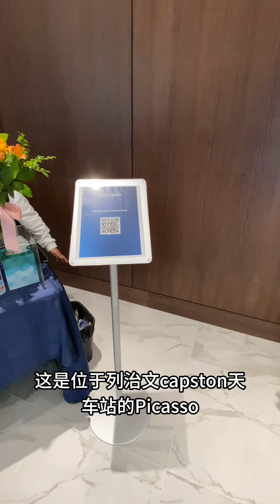Galleria Picasso列治文公寓楼花验房温哥华房产最新闻🇨🇦加拿大移民 温哥华房地产新闻Vancouver Real Estate Update市场预测、投资建议与房价走势分析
✨ 真正的北美建房独家干货，全程手把手教学！教你省钱秘籍，避开陷阱，直奔梦想家园！

✅溫哥華建房請訂閱👉小紅書🌹温哥华建房装修玩家🌹加入私聊
✅《温哥华自建房：从零开始打造梦想家园》图文并茂的和你分享温哥华建房装修故事，欢迎点击亚马逊购买

===延伸閱讀===
1⃣
✅溫哥華市（City of Vancouver）是加拿大BC省低陸平原的沿岸城市。總面積約115平方公里，總人口約63萬（2017年）。溫市西鄰UBC大學，北面隔著布勒內灣與西溫、北溫相望，東臨本拿比，南面隔著菲沙河與列治文為鄰。特別說明一下，當地人所說的溫哥華市並不是指大溫地區，一般是指City of Vancouver，溫哥華市傳統上看可以分為：市中心區（Downtown），溫西（Vancouver West side）和溫東（Vancouver East side），一般是以福溪（False Creek ）以南和東的地區以緬街(Main Street)來界分溫西和溫東。

✅Downtown （溫哥華市中心）位於溫市北端的半島上，三面環海，緊鄰全球最大的城市公園--Stanley Park（史坦利公園），是大溫地區的商業、經濟、金融，娛樂與文化的中心。這裡交通便利，出行方便、現代公共娛樂設施集中，雲集大溫地區的高檔酒店與購物中心。大溫地區最聞名、最大的購物街 Robson Street 就位於這裡。在市中心生活，即可盡情享受現代時尚氛圍，又可體驗西海岸的休閒怡情。溫哥華近年經常在各項世界最佳居住城市的調查中名列前茅。溫哥華亦曾於2010年與125公里以外的惠斯勒聯手舉辦冬季奧運會和冬季殘奧會。除次之外溫哥華還將舉辦2015年女子世界杯足球賽,一些賽事也會在溫哥華舉行，決賽場地設在不列顛哥倫比亞體育館。為慶祝建市百週年，溫哥華於1986年舉辦世界博覽會，也是北美洲目前最後舉辦的一次，隨之而來的地標建築和基礎建設（如加拿大廣場、架空列車、科學世界以及已拆除的萬國廣場）為溫市帶來一番新景象，吸引了22,111,578人來參觀，[世博過後福溪會址和耶魯鎮一帶更是脫胎換骨，從荒廢工業用地轉型成高密度住宅區。 Downtown 可供開發的土地非常有限，寸土寸金，房地產的保值升值潛力巨大。

✅溫西的豪宅較多集中在桑那斯區(Shaughnessy)及南格蘭維爾區(South Granville)居民以各國政要、富商和世界級名星為主，溫西的豪宅無論是英式、法式或是西班牙式，都透著非同一般的雍榮與華貴，也是體現其主人身份的最好像徵。因此，溫西近年來也受到中國移民的熱捧，房屋價格一路扶搖直上，遙遙領先於大溫其他地區，是大溫樓市真正的龍頭股！
✅溫哥華更是北美繼洛杉磯、紐約後的第三大製片中心和影視基地。 2016年，影視製作業為加拿大貢獻了840萬加元的GDP，同時創造了14萬個就業崗位。溫西是很多好萊塢大片的重要外景地和後期製作中心，Sony電影公司的後期製作總部就在溫哥華西區，另外，二十世紀福克斯電影公司、華納兄弟等也都常年在溫西有工作室 。溫哥華的姐妹城市有：愛丁堡、廣州、洛杉磯、敖德薩、橫濱

2⃣
✅列治文（Richmond）又叫魯魯島（Lulu Island）是加拿大BC省的一個海濱城市，座落於太平洋沿岸，屬於大溫哥華地區，其北鄰溫哥華和本拿比，東接新西敏，南面是三角洲，西臨喬治亞海峽。列治文總面積為129.67平方公里，總人口約22萬（2017年），在大溫地區眾多城市中排行第四名，僅次於溫哥華、素裡及本拿比。列治文的全球姐妹城市為：中國廈門、日本和歌山縣，友好城市為中國的青島。
✅列治文的有色人種佔全市的59%，比例為全加拿大第二高，華裔又占到52%，是全球華裔比例最高的國外城市。其中大部分是九十年代移民加拿大的香港、台灣人和近年增加的中國大陸移民，還有其他部分族裔來自印度、菲律賓與日、韓等國家。列治文的文化教育設施相當齊全，不光有大型公共圖書館，還有昆特蘭大學、西三一大學校區，以及大溫名列前茅的列治文中學、Steveston-London 中學和McMath 中學等等。各類課外補習班、俱樂部和培訓機構也是數不勝數，堪稱大溫地區最多最全。
✅根據加拿大統計局的資料分析，列治文是全加拿大人均預期壽命最長的城市，達到83.5歲，超過世界人均壽命最長的國家日本（人均83.3歲）；Richmond也是全加拿大肥胖和吸煙比例最低的城市。由於環境好，加上人人都熱愛運動，當地人其實很少去醫院，但附屬於UBC大學的列治文醫院的設施條件還是相當不錯的，在心血管和老年病以及婦幼保健等專業方面尤為著名。
✅值得一提的是Richmond的電影產業近來發展尤其迅猛，溫哥華還稱北好萊塢，有不少好萊塢大片和電視連續劇曾在列治文的漁人碼頭取景，加拿大電視業界的雙子星獎2006年度頒獎典禮也在列治文市舉行。著名電影《北京遇上西雅圖》也曾在這裡拍攝，還記得《別了，溫哥華》裡面的魚排店嗎？都是在列治文市漁人碼頭拍攝的外景。漁人碼頭又叫Richmond Fisherman's Wharf，除了周末的海鮮集市，還有各式風味美食，時尚小店。列治文漁人碼頭四季風景優美，是大多數國內外遊客的必到之處。另外，列治文共有十幾個城市公園，七八個高爾夫球場和好幾片天然而美麗的海灘，也是市民周末常去活動的地方。

加拿大買房貸款常見問題Q&A

☑️新移民沒有工作能貸款買房嗎？
可以，作為新移民的購房者，在加拿大還沒有穩定的工作和收入來源，在申請貸款買房時，銀行要求的最低首付比例一般為35%。

☑️國際留學生能貸款買房嗎？
視情況而定：作為留學生，既沒有相應的信用記錄，又沒有實際的收入，似乎就沒有希望貸款買房了。不過，只要購房者自己支付房款的35%，銀行視同無風險貸款，獲批的可能還是很大的。如果不找銀行貸款，也可以尋求一些小的金融機構，條件會更寬鬆，只是房貸利率比銀行高一些。

☑️加拿大工簽持有者能貸款買房嗎？
可以，但首付款要求比較高：除去35%的首付，銀行一般要求貸款人有額外的5%首付在交房前存在銀行，用來支付第一年費用（如月供，管理費，地稅等），所以首付要求一般是40%。再加上20%（BC省）海外買家稅，一般準備60%的現金就可以買房了。

☑️海外買家可以在加拿大申請房屋貸款嗎？
是的，非加拿大居民可以貸房價的60%-65%。貸款年限一般為20-25年，需要提供收入證明，海外的收入證明亦可。

☑️海外買家貸款和本國居民的區別？
沒有什麼實質的區別，程序也差不多。要說區別，那就是外籍人士不享受本國居民享有的“自住房”免增值稅優惠，海外買家投資的所有房子在出售變現時，其部分利潤都必須交增值稅。

☑️加拿大買房選浮動利率好還是固定利率好？
一般銀行規定：浮動利率可以隨時轉成固定利率，沒有任何費用，而固定利率不可以免費轉成浮動利率。如果銀行Prime Rate是在下行通道上選擇浮動利率；如果是在上行通道上，則選擇固定利率合適。

☑️五年以上老移民和加拿大公民如何貸款？
一般加拿大銀行要求提供如下材料：雇主信、工資單、2年的T1 General 和NOA（notice of assessment），也就是過去2年的報稅T1表格和稅局評估信、3個月的銀行流水。如果首付有一部分來自親戚朋友的借款，那麼需要提供贈予信（gift letter），而且要和銀行流水相匹配。

☑️加拿大買房貸款，找銀行還是找貸款經紀人？
資金風險上沒有區別，總體來說，從銀行貸款和找貸款經紀人貸款都各有優勢。但最基本的一點是找到最適合自己的最佳貸款方案和最優利率！

👉*具體房貸政策各家銀行和個案會有不同，政策時間段也會有所差別，以上信息僅供參考！

溫哥華open house